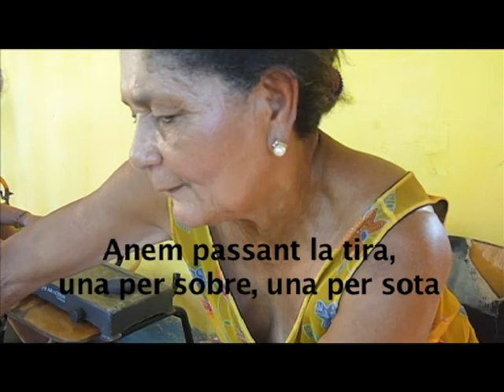Cistell reciclat, Clupi Cerdanyola a Brasil.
Fem un cistell reciclat utilitzant el plàstic d'ampolles velles!
Experiència de cooperació del CLUPI (Club Infantil Cerdanyola) amb GAL (Grupo Ambientalista de Lençóis) a Lençóis de Bahia, Brasil.